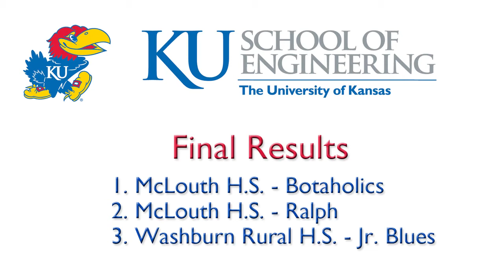2012 Lego Mindstorm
See the highlights from Lego Mindstorm portion of the KU School of Engineering 2012 High School Design Competition. Teams from Kansas and Missouri programmed lego vehicles in an attempt to successfully navigate three courses.